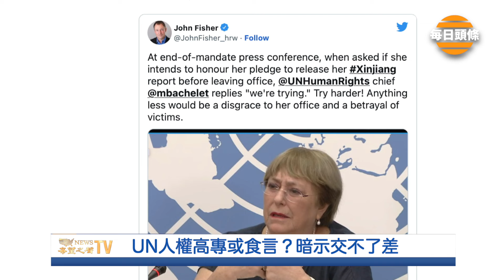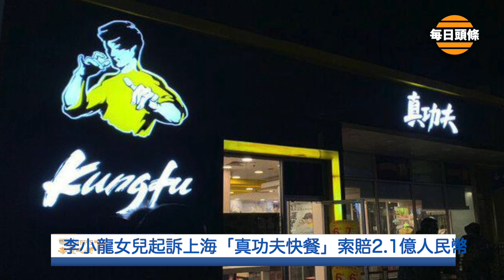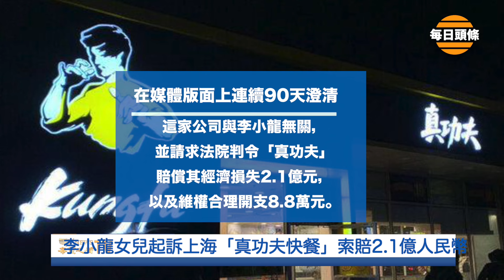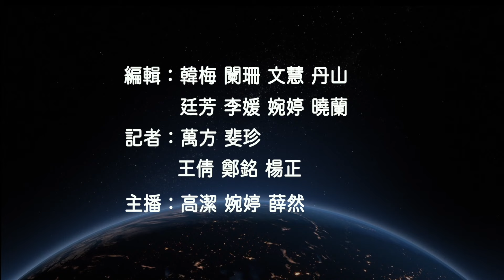獨立日俄軍狂炸澤連斯基老家，烏軍用遠程武器重創俄軍【每日頭條】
烏克蘭 獨立日 俄烏站 再次白熱化 澤連斯基 家鄉被炸，澤連斯基誓言反擊。

8月25日每日頭條：
俄軍獨立日轟炸 烏軍就地反擊
UN人權高專或食言？暗示交不了差
魏鳳和宣示台灣主權 美再次訪台
李小龍女兒起訴上海「真功夫快餐」
世界杯首位女裁判即將登場！